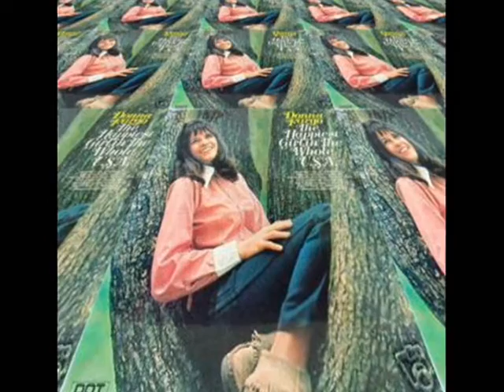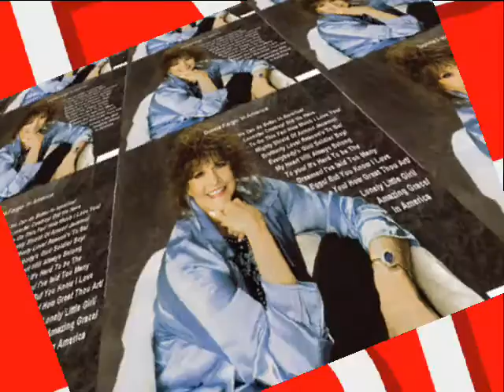Classic Country Music Donna Fargo Another Goodbye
Donna Fargo's top 10 hit song "Another Goodbye" set to photos. This is one of Donna 's first singles to have a "pop" flavor that works very well.